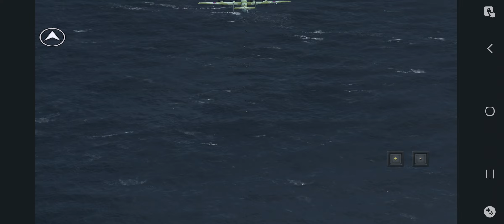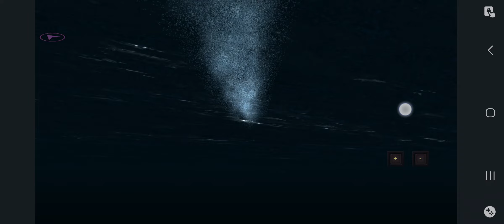The War Rages On - Atlantic Fleet British Battle of the Atlantic ( Episode 34 )